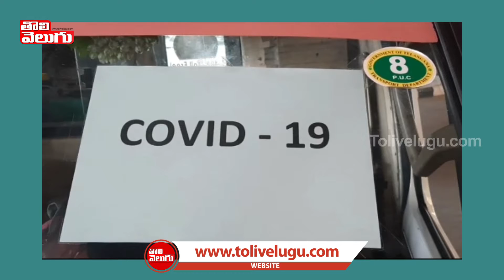శంషాబాద్ లో ప్రభుత్వం ప్రత్యేక అంబులెన్సులు | Ambulance At Shamshabad Airport | Tolivelugu TV